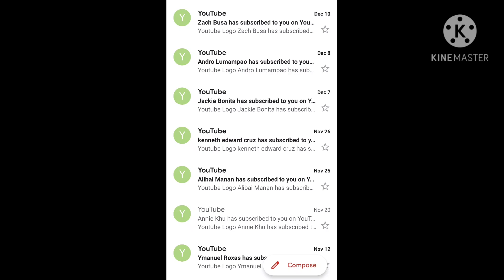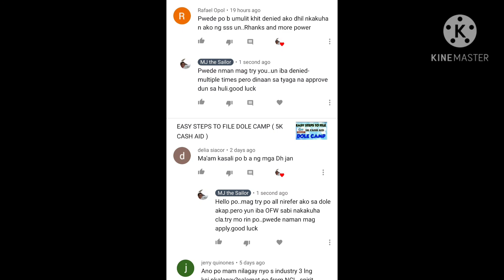CHRISTMAS BUFFET SA BARKO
This is how they set up a Special Christmas Buffet for the crew onboard.